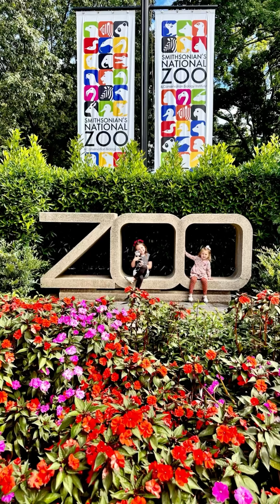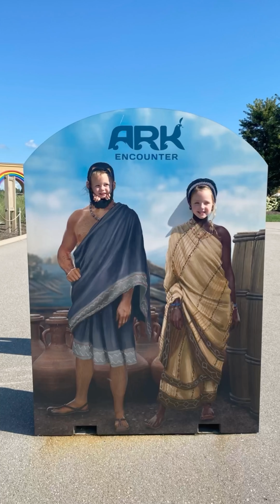Dry Ridge, Kentucky & the Ark Encounter